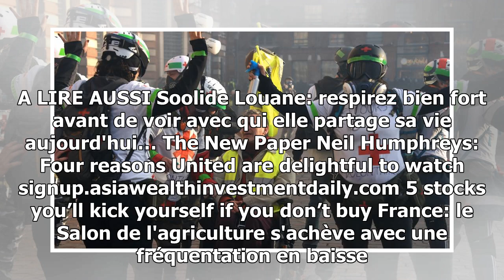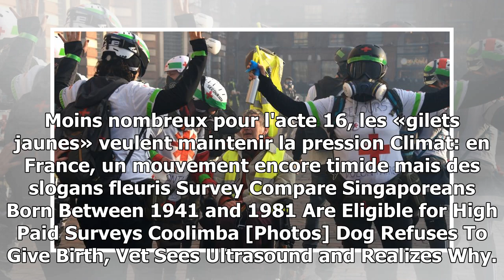«Gilets jaunes»: enquêtes sur de possibles violences policières à Toulouse